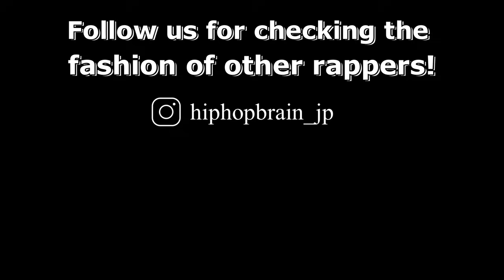舐達麻 - "ファッションチェック"【ANGELA/DAYDREAM/BUDS MONTAGE】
▼今回は、舐達麻が着ていたアイテムをまとめてみました。動画にしてほしいラッパーのリクエストがあったら、コメントにお願いします！！
※動画内の値段は、あくまでも参考価格です。購入するサイトによって多少、異なります。

▼動画内で使用したMV

▼『ラッパーのコーディネート』を購入できるWEBサービス